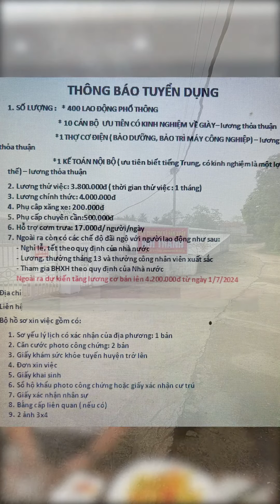Quỹ đất 199 triệu có gì đặc biệt? Liệu có đáng đầu tư?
Từ khóa liên quan: